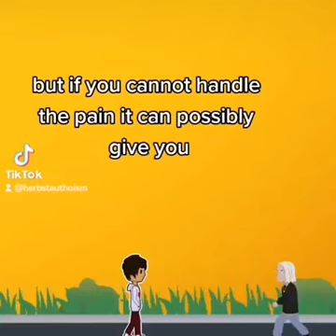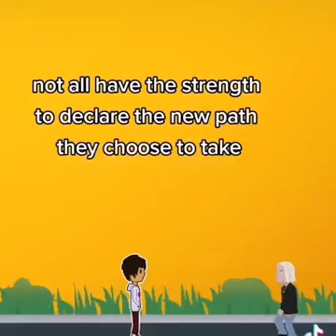See Less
There is nothing wrong in protecting your heart from someone who never cares to begin with.
🌹The Reaching Hand♥️